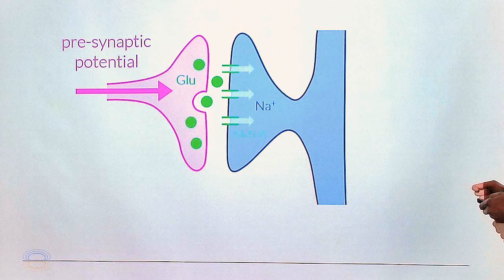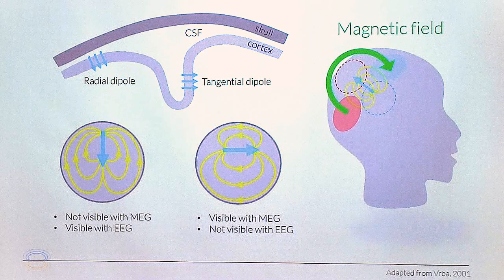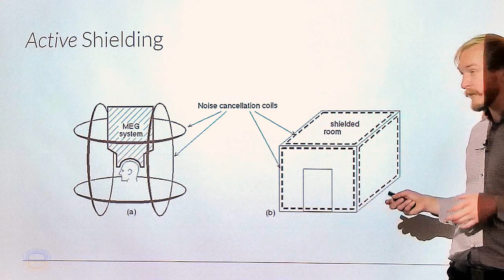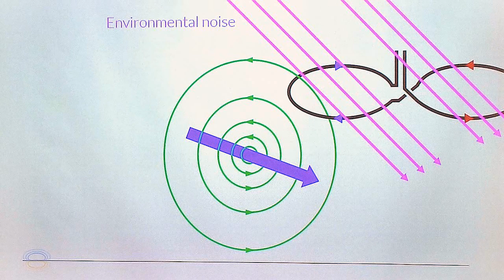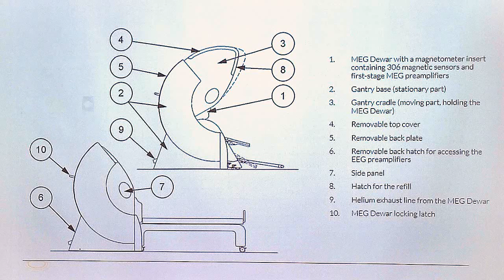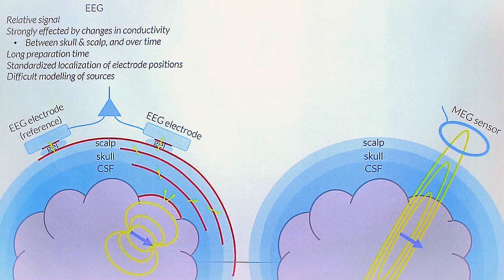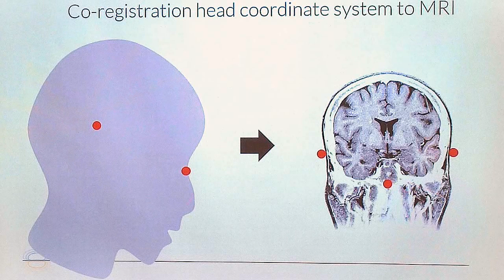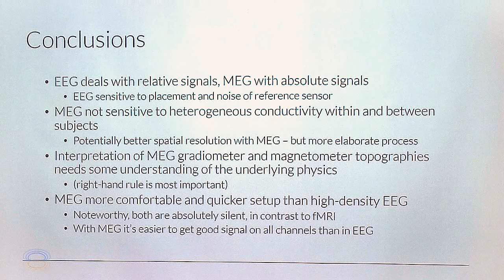NatMEG lecture: Introduction to MEG (vs EEG) instrumentation by Stephen Whitmarsh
This is a recording of the first lecture of the MEG-EEG workshop held at the Swedish National MEG facility The lecture is given by Stephen Whitmarsh, postdoctoral researcher at NatMEG.

The purpose of this talk (and the workshop that followed) was to familiarize the participants of the workshop with the differences between MEG and EEG, to allow them to translate their EEG knowledge to the field of MEG. The level of description and explanations is for a lay audience (and speaker), and contains over-simplifications (and most probably some factual errors).